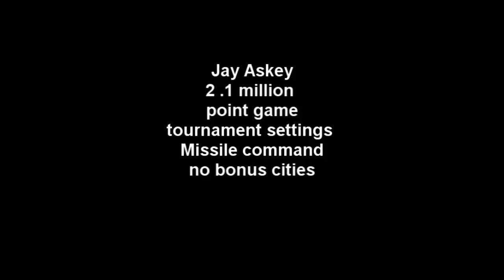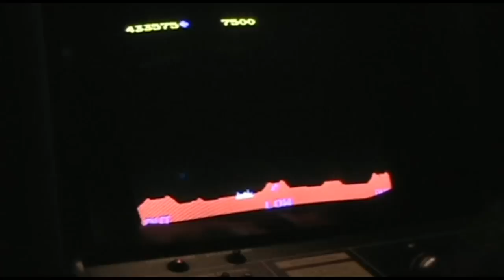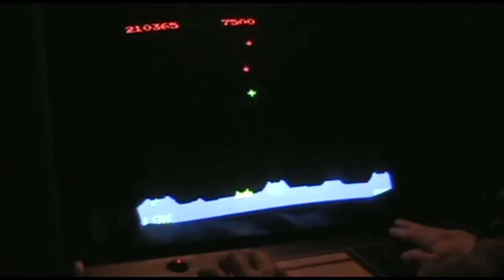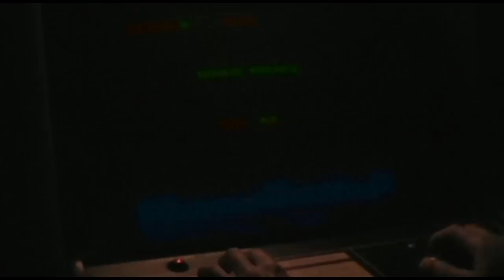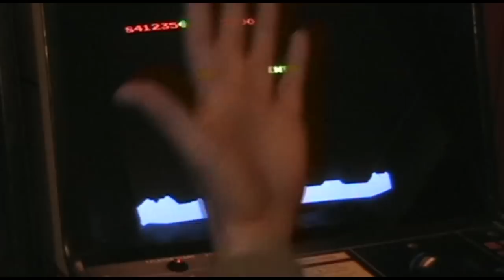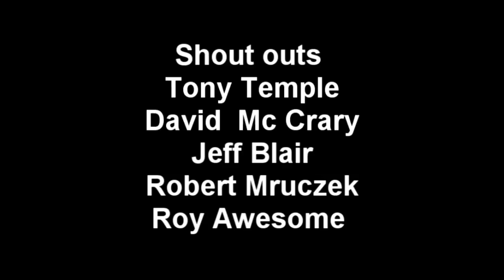jay askey missile command 2.1 million tgts setting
Jay Askey 2.1 million point  highlight  reel on atari missile command upright  in tournament setting  (no bonus cities awarded)  tape ran out at 1.8 mill but you get the idea .. I ranted for my friend to bring in another camera and got dusted  at 2.1 mill  giving camcorder instructions  lol